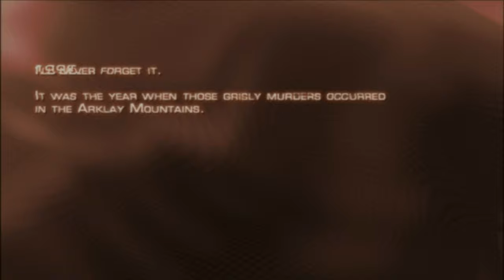Resident Evil 4 Silent Gameplay No Commentary Intro